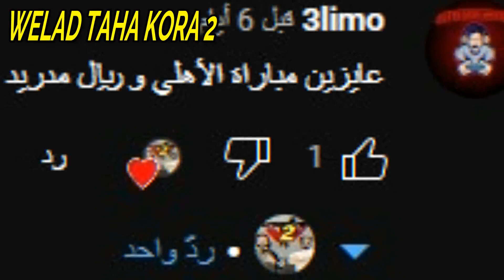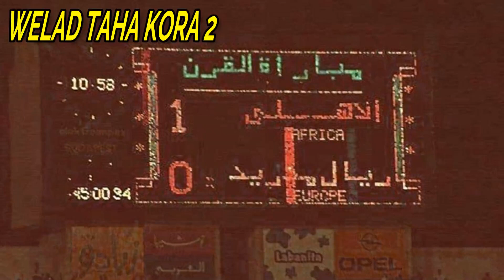ملخص مباراة الاهلي وريال مدريد 2001 بشكل تاني | هدف الاهلي التاريخي في ريال مدريد | مباراة القرن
ملخص مباراة الاهلي وريال مدريد 2001 بشكل تاني
هدف الاهلي التاريخي في ريال مدريد
 مباراة القرن
ملخص مباراة الأهلي وريال مدريد 1-0 ( مباراة القرن عام 2001 )
ملخص مباراة الاهلى وريال مدريد 1-0
مباراة الأهلي وريال مدريد 1-0 تعليق (ميمي الشربيني) لأول مرة HD
ملخص مباراة الاهلي وريال مدريد 1-0 عام 2001
هدف الاهلى التاريخى فى مرمى ريال مدريد HD | مباراه بطل القرن
هدف الأهلي في ريال مدريد بتعليق " ميمي الشربيني و حمادة امام " مباراة القرن